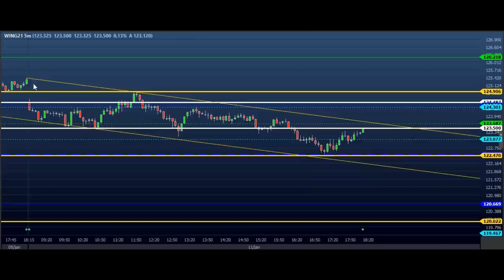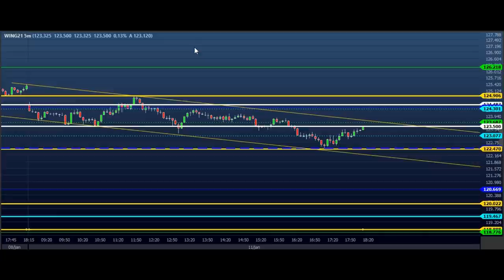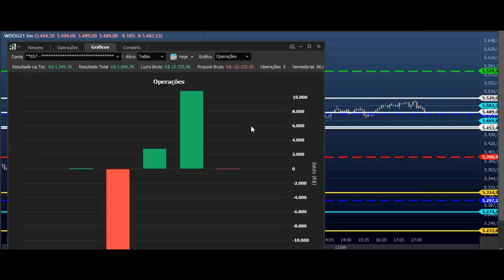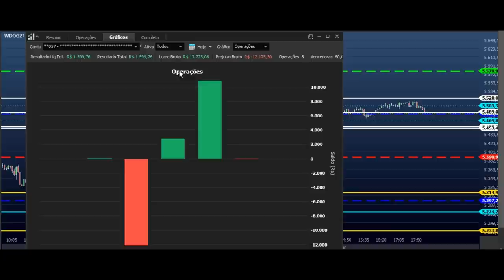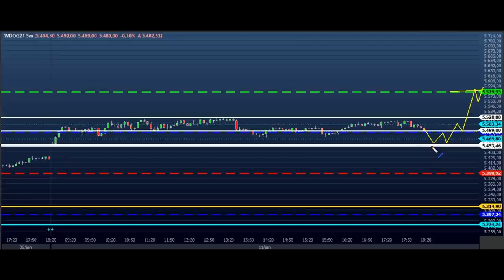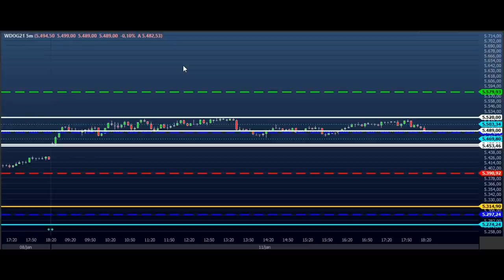ESTUDO DA BOLSA (DAY TRADE) Para o EAD do Dia 12/01 MINI ÍNDICE e DÓLAR (Price SHEIK Action)